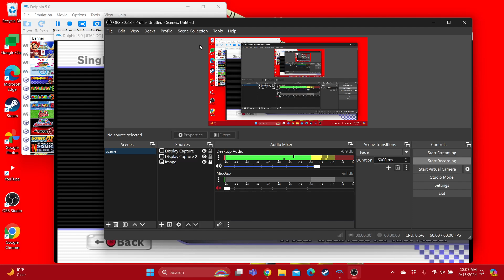Mario Kart Wii 150cc Flower Cup with Rosalina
This is the video of Rosalina in 150cc Flower Cup, enjoy!

For the Princess Rosalina fans. @TaraTheSuperGamerGirl @rosalinapaulinegamerguy2028 @PrincessRosalina918 @MyBelovedPrincessRosalina @Babyy_Rosalina @QueenOfPinkForever @BirdoMyBeloved @zhaodaniel228 @WaluigiMuichirogamer2025 @SuperSonicWolf7263 @PrincessPeachandPrincessAurora @JadeTheWoofsterFan @ddaviddd_the_Rowlet @kaitlinRosalinalover @hypermario2449 @BowserGamer2001